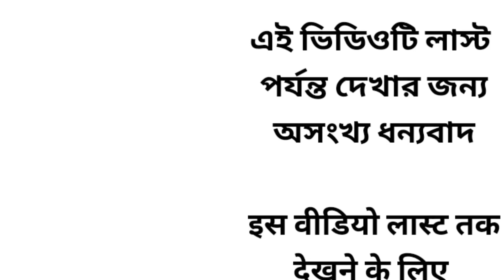Jeans pant ka upar spry Kaisa hota Hai full process in this video.fmfashion .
Flipkart link

20 साल का जानकारी आपसे शेयर कर रहा हूं
jeans pant wholesale purses🏭🏭🏠🏠
... number 1...address.
Rahul dresses.
old bus stop. Swami Shanti Prakash school road. Ulhasnagar 5 Maharashtra Thane district. (MH). pin code 421005
sorry
number 2.. address...
. Bholenath dresses.🏭🏭🏠🏠
old petrol pump behind. golden Nagar. Ulhasnagar 5. Maharashtra. Thane district. (MH).. pin code 421005

____________________11111111__________________

15 years of knowledge I share with you through this channel only about jeans pants I hope you can gain complete knowledge about jeans pants by watching the video of this channel.

FMFASHION.ULHASNAGAR.JEANS MARKET.

লাস্ট পর্যন্ত ডিসক্রিপশন চেক করবে সে জানতে পারবে আমি একজন জিন্স প্যান্ট maker.